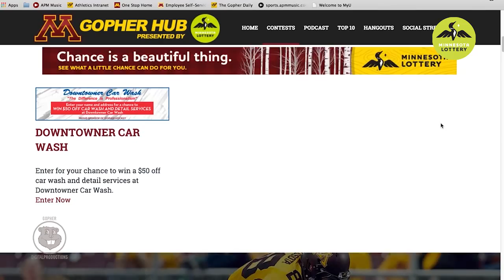#6: Joey King's Career-High 20 points in B1G Tournament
Number six on our countdown features a career game for one of the Gopher men’s basketball team’s top returners in 2015, junior Joey King.

The Eagan, Minnesota native tied a career high with 20 points in an 80-68 win over Rutgers in the first round of the 2015 Big Ten Tournament on March 11 in Chicago.

King knocked down a career-best six three-pointers in the victory, which saw Minnesota break the game open with a 22-8 spurt midway through the second half.

We now move on to the Top Five in our countdown of great moments from the 2014-15 Gopher Men’s Basketball season. Don’t forget to check out previous videos and much more on the Gopher Hub, presented by the Minnesota Lottery, at GopherSports.com/gopherhub.